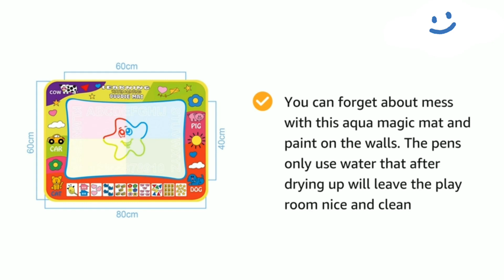Polyester Baby Play Mat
FKF31-12GXOVU